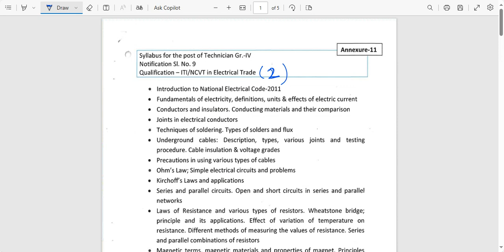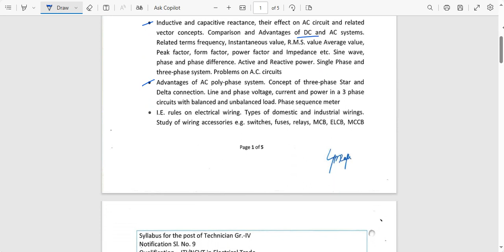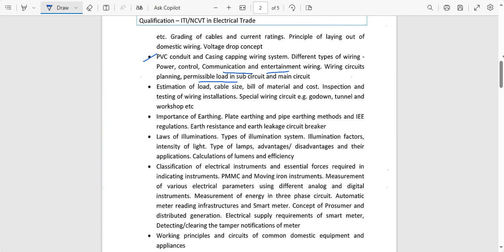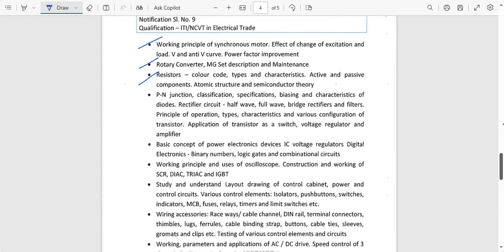GTTC - ITI Electrical Trade Detailed Syllabus